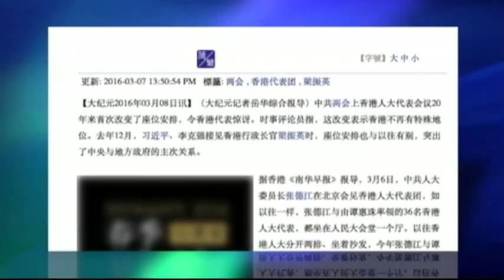VOA连线：“香港出了点事” 两会谈港“故作镇定”？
这次两会是香港旺角骚乱后的第一次会议，中国国务院港澳办公室主任王光亚星期四对记者说，“最近香港出了点事”，但北京对香港的政策没有改变。王光亚是这么说的， “中国中央始终坚持一国两制方针，落实时会坚守两条原则，第一是坚定不移，不会变，不动摇；第二是全面准确，不走样，不变形。”北京官员破天荒承认香港出事了，这代表什么？王光亚的这番说法，能安抚香港人心吗？我们通过SKYPE视频连线，请香港浸会大学政治与国际研究学系系主任高敬文教授来为您分析。

20160311 焦点对话：代表不敢说话，两会气氛紧张？

20160311 焦点对话：美国参选人，如何看中国？
最新翻墙链接：(每周多次更新) (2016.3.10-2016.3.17)